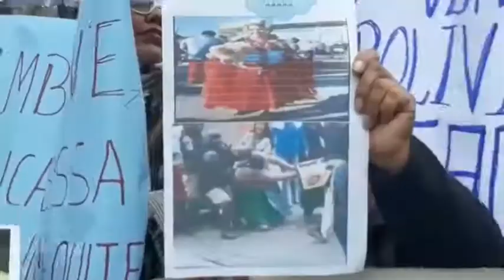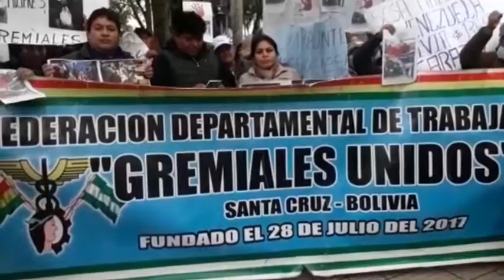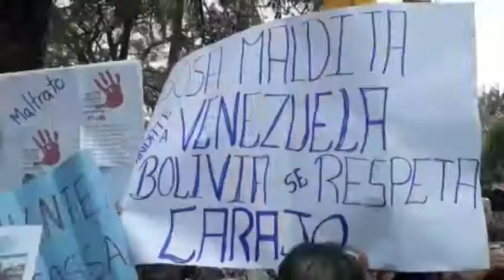Fedjuve pide sanción para gendarmes que agredieron a mujer que vendia en la calle y fue golpeada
Fedjuve pide sanción para gendarmes que agredieron a mujer que vendía en la calle y fue golpeada, alcaldía dice que orden debe imponerse